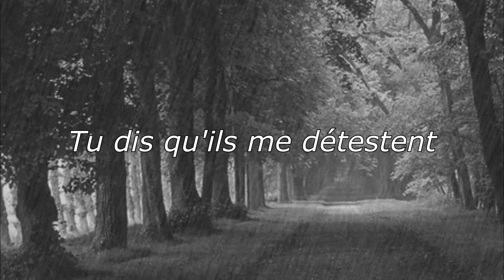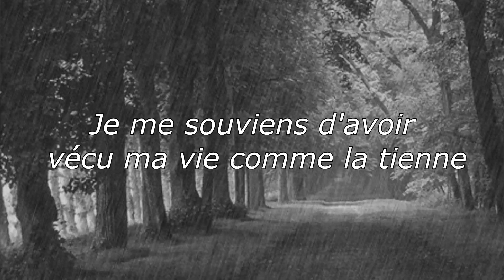Lil Peep - Shiver | Traduction